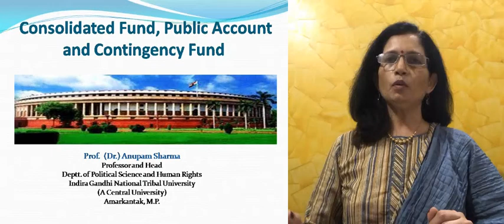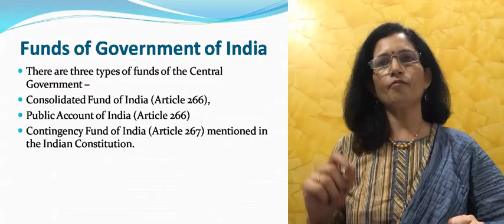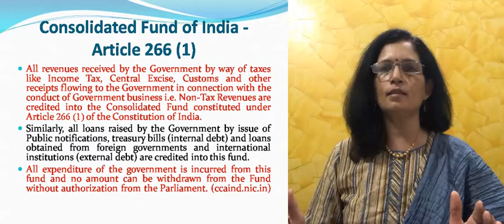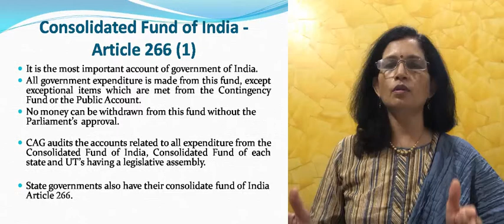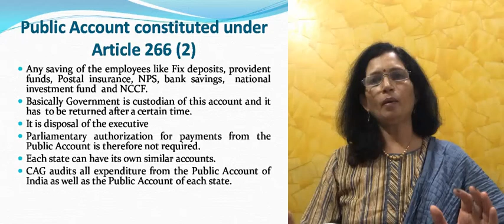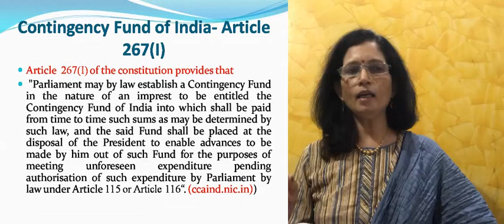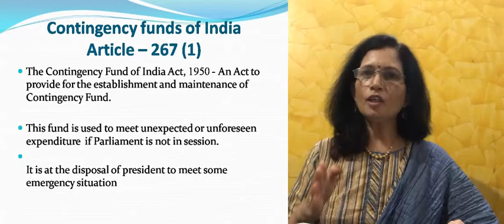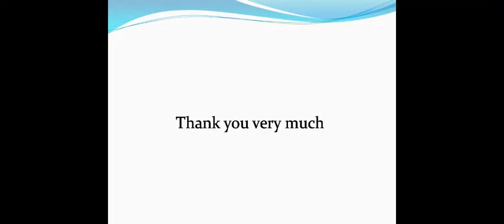Funds of Government of India Prof. Anupam Sharma